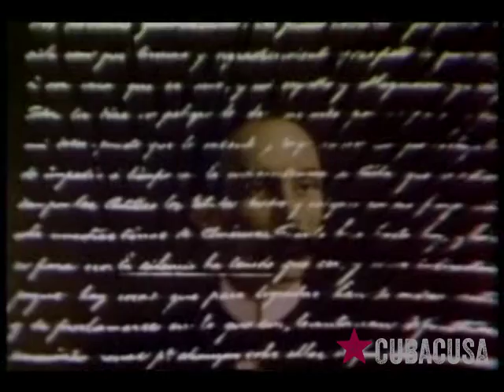El regreso de David (capítulo 6 de 6)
El regreso de David, es la segunda temporada de la serie En silencio ha tenido que ser. En esta ocasión Fernando debe cumplir como agente de la CIA importantes misiones contra los movimientos revolucionarios en América Latina. Gracias a que él es realmente, el agente David de los Órganos de la Seguridad del Estado (G-2) y es fiel a la Revolución cubana, logra desmantelar la mayoría de estos planes hasta que es descubierto y debe regresar rápidamente a Cuba, pues peligra su vida.